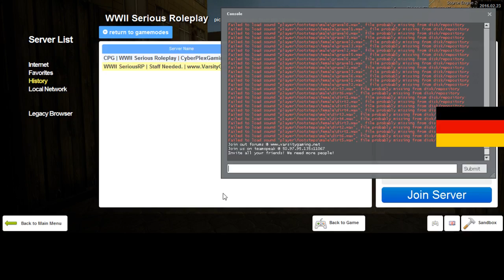New German Diaries 8 2